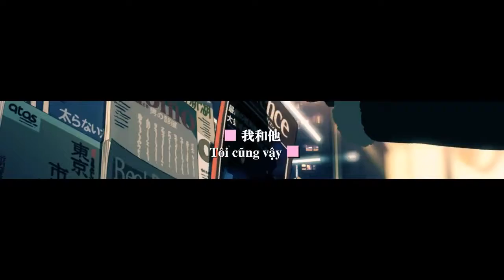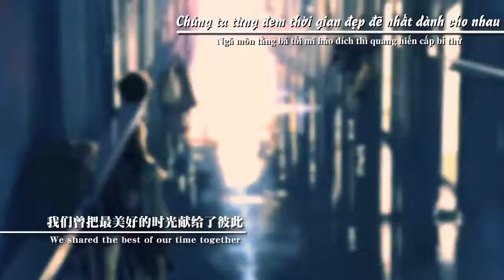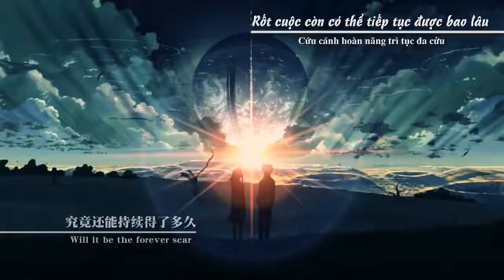T h a n h x u â n t a b ỏ l ỡ n h a u😔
•thanh xuân là gì vậy sao chúng ta cứ mãi muốn đắm chìm trong nó 😔
List anime:đang cập nhật
If you want to submit track(s), please send me a mail with your track and artist name. ►Disclaimer: We do not own ANY rights to any of the music or footage we share, if you have a problem with our way of promotion, shoot us an email and we will take the video down if needed.
___________Tkanks For watching____________